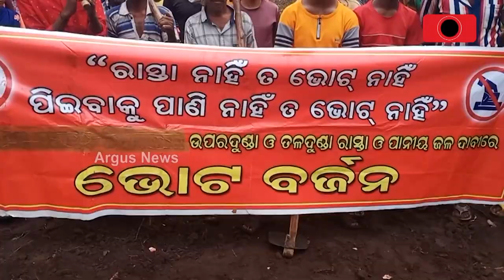ଦୁର୍ଗମବାସୀଙ୍କୁ ରାଜ୍ୟ ସରକାରଙ୍କ ପ୍ରତାରଣା || Road Problem || Junagarh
ଦୁର୍ଗମ ଅପହଞ୍ଚ ଦୁଣ୍ଡା ଗାଁରେ ସରକାର କଲେ ନାହିଁ ରାସ୍ତା ନିର୍ମାଣ । ଶ୍ରମ ଦାନ କରି ପାହାଡ଼ ଉପରେ ରାସ୍ତା ନିର୍ମାଣ କରୁଛନ୍ତି ଦୁଣ୍ଡା ଗ୍ରାମବାସୀ । ପଞ୍ଚାୟତ ନିର୍ବାଚନ ରେ କରିଥିଲେ ଭୋଟ ବର୍ଜନ, ବର୍ତ୍ତମାନ ମଧ୍ୟ ରାସ୍ତା ନାହିଁ ତ ଭୋଟ ନାହିଁ ।